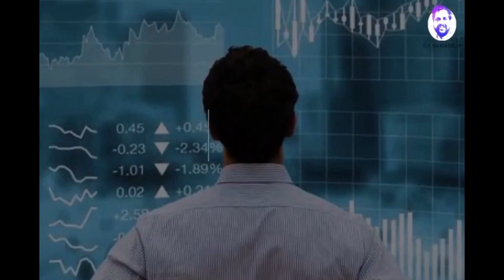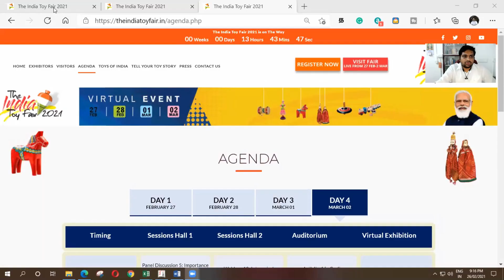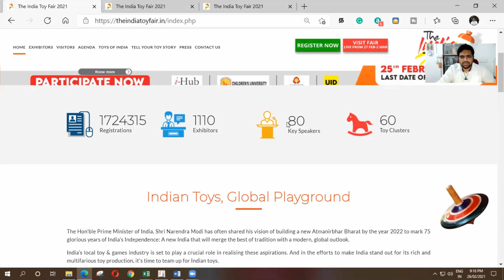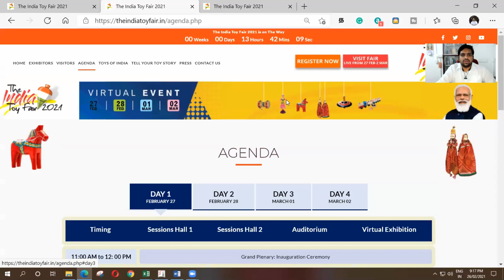Virtual Toy Fair 2021 | TAMIL | @maniangopi CA Talks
Hi All,

Today's video is about the First Indian Virtual Toy Fair 2021.

The Hon'ble Prime Minister of India, Shri Narendra Modi has often shared his vision of building a new Atmanirbhar Bharat by the year 2022 to mark 75 glorious years of India's Independence: A new India that will merge the best of tradition with a modern, global outlook.

India's local toy & games industry is set to play a crucial role in realising these aspirations. And in the efforts to make India stand out for its rich and multifarious toy production, it's time to team up for Indian toys.

In a landmark initiative, Government of India presents 'The India Toy Fair 2021'. Experience the next chapter of the Indian Toy Story unfold on your screen, from 27th February to 2nd March 2021 through the first-ever digitally accessible exhibition and platform where you can not only browse and buy toys but also participate in events, activities and network with the various stakeholders of the Toy Industry.

The Government of India has also launched 'Toycathon', an online toy hackathon for innovative toys/games concepts. Toycathon-2021 is conceived to challenge India's innovative minds to conceptualize novel Toy and Games based on Bharatiya civilization, history, culture, mythology and ethos.It has seen a great response from toy loving students, teachers, start-ups and toy experts/professionals.

Come and join us to discover, explore and celebrate the world of toys and games at The India Toy Fair 2021!